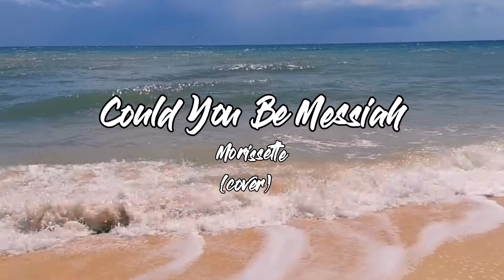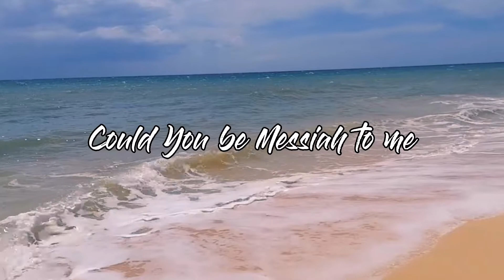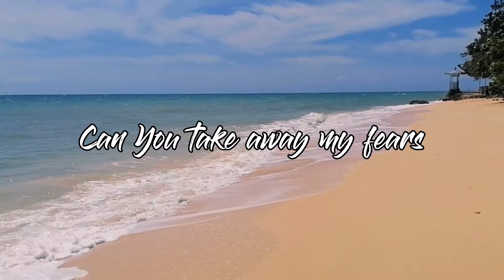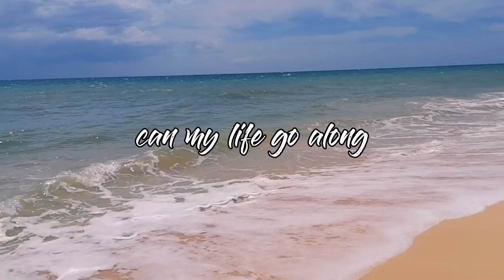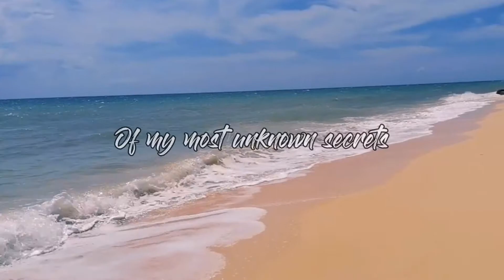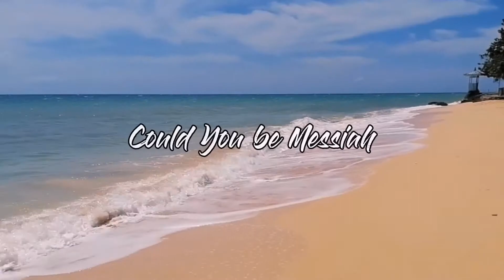Could You Be Messiah - Gary Valenciano (Lyrics Video) cover by Morissette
Could You Be Messiah - Gary Valenciano
Cover Version By Morissette

Lyka app: @itsmorissette
Kumu app: @itsmorissette
Tiktok app: @itsmorissette

LYRICS: Could You Be Messiah - Gary Valenciano

Could You be healer
To a heart that's been wounded
In a battle that's never seen
Could You be teacher
To a mind of confusion
Tell me what does this all mean
Are You deliverer
Of an imprisoned feeling in chains
Can You set my spirit free
And just one more question
Allow me this question
Could You be Messiah to me
Could You be father
To a soul that's been abandoned
By a world too busy to hear
Could You be friend
To a helpless survivor
Can You take away my fears
I heard them all sharing
This newfound conviction in them
Are You all that they make You to be
Please be Messiah to me
Now I've been looking for someone like You
And I'm so tired, i'm tired
I've read every book and i've sung every song
My mind maybe right but my heart feels so wrong
Tell me how much farther can my life go along
Which way do the roads lead where do I belong...
Are You forgiver
Of my most unknown secrets
Provider of all that I need
Could You be brother
The one who knows better
Would You now stand in the lead
When all this is over all the thunder and lightning
In the daylight just what will I see
The answers to my questions, to all of my questions

There is never a need to strike a video down when you can get it removed immediately.
❤️Let's keep the cosmos!